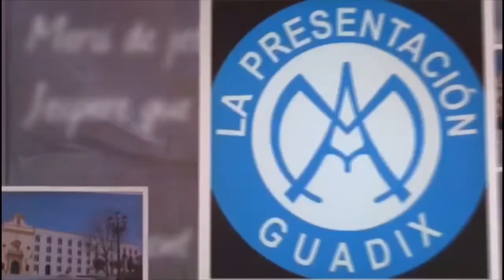💙 ROSARIO de la Aurora a la VIRGEN DE LAS ANGUSTIAS DE GUADIX 2019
El próximo domingo 3 de noviembre, los accitanos acompañan a su patrona, la Virgen de las Angustias, en el rosario de la aurora.